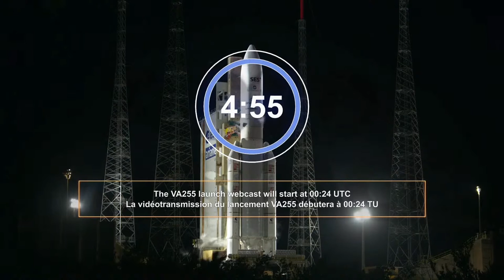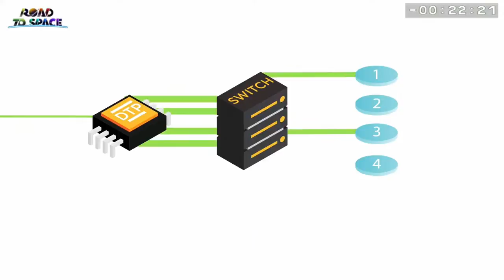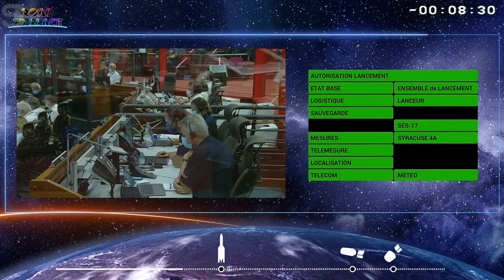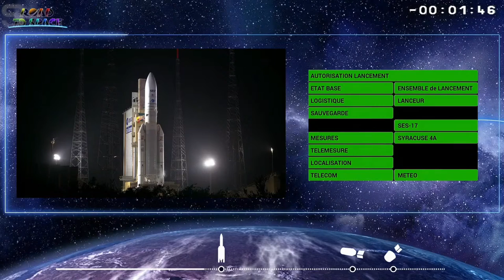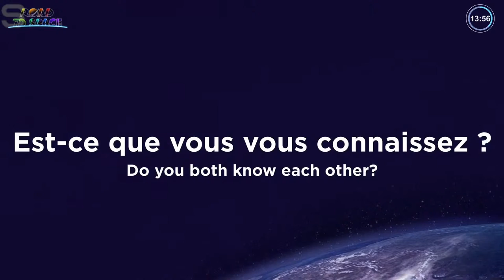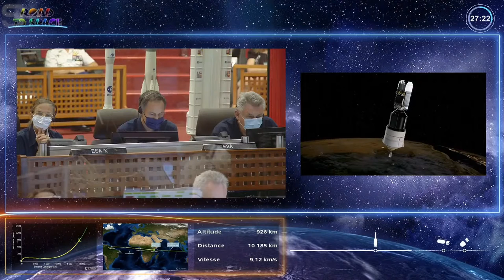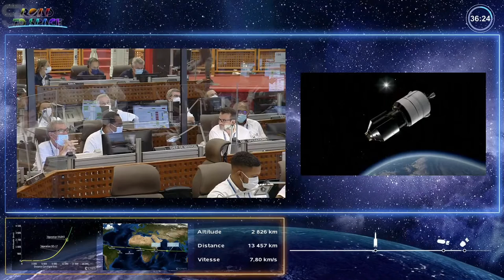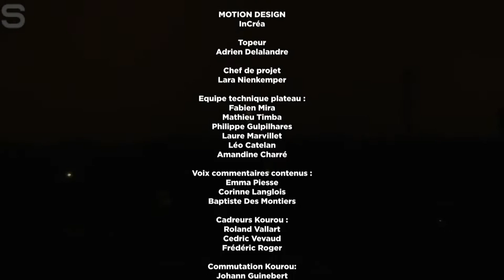Watch ArianeSpace launch Flight VA255 on an Ariane 5 Rocket!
Original content owner is ArianeSpace.